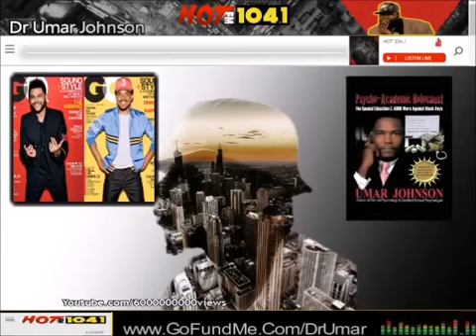DR UMAR JOHNSON SEPTEMBER 15 2017 LOVING WHITE FOLKS HIP HOP BUSINESS FAKE CONSCIOUS HUSTLERS